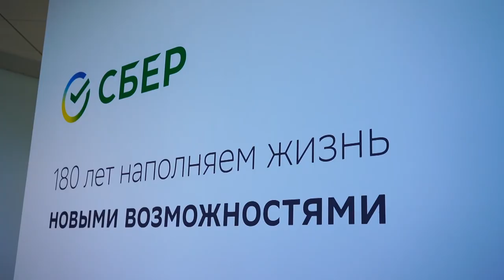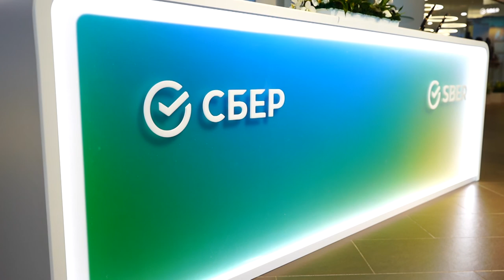ВЭФ-2021: Подписание соглашений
В рамках VI Восточного экономического форума – 2021 который проходил в кампусе ДВФУ, Дальневосточный Сбербанк заключил ряд важных соглашений о сотрудничестве с представителями власти и бизнеса.